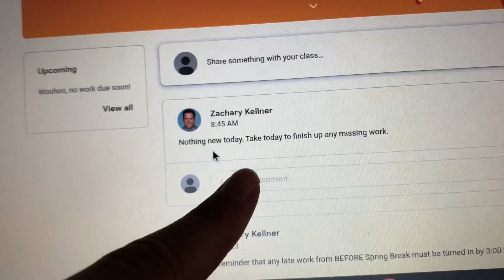senior year | april 2020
another video almost entirely in quarantine. I got a lot more clips than I thought I would, but it’s still not as great as I thought it would be back in august. that’s okay though we are trying to make the best of it!!! anyways thanks for watching love you all🥰💛